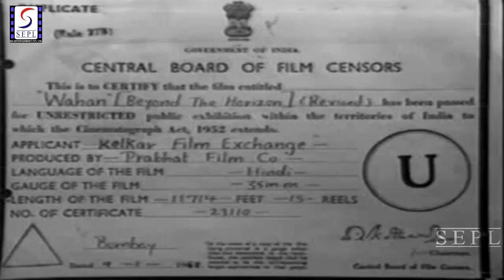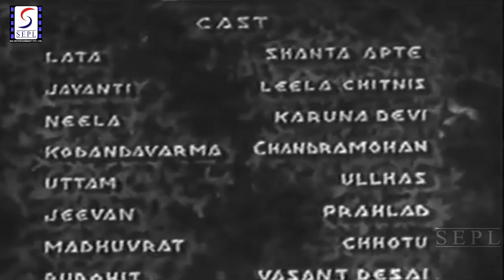Wahan (1937) Full Movie | वहाँ | Shanta Apte | Leela Chitnis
Watch Wahan 1937 Super Hit Classic movie.
Starring Shanta Apte, Leela Chitnis, Prahlad, Aruna Devi, Chandra Mohan, Ulhas, Master Chhotu, And Vasant Desai.
Directed by K. Narayan Kale